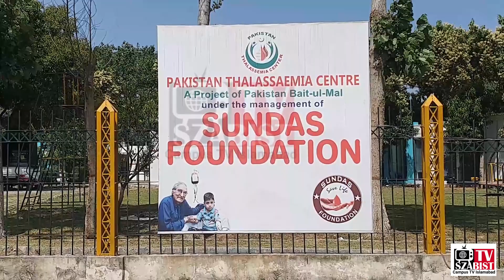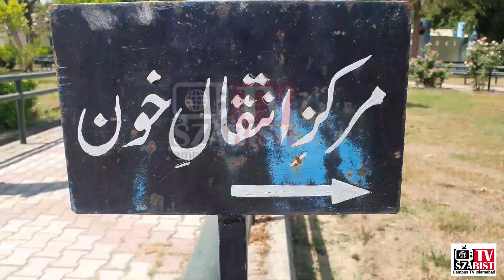A Project by Memona news Packge Student of SZABIST Media Sciences Islamabad Campus.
Media Science Department Islamabad#careercounseling filmschool szabist education pakistan szabistmediasciencedepartmentislamabad drama visualstudies szabist admissionsopen islamabadian universities newspakistan TopUniversity SZABIST islamabas#